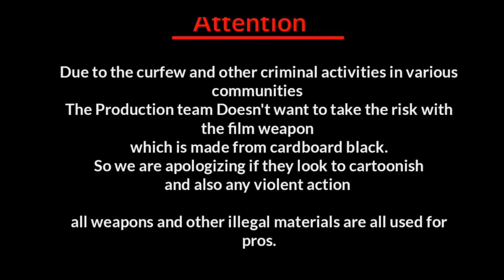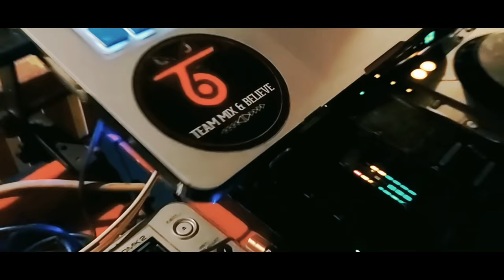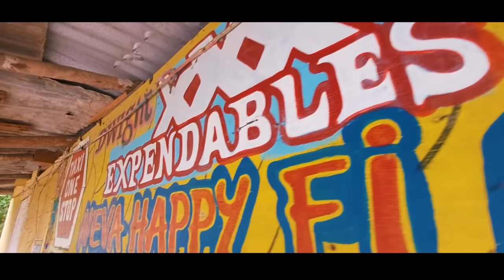BETRAYAL PART 1 - Full Jamaican Action Movie